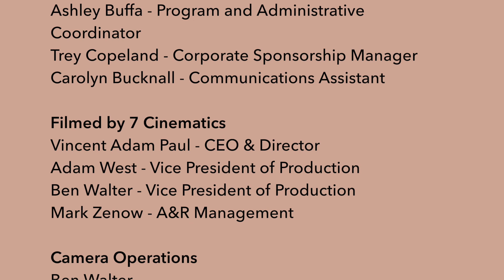Charly Lowry & Friends - "Idle No More"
Thanks to our friends at the Blue Cross and Blue Shield of North Carolina, we are back with more never-before-seen bonus content from our 2020 lineup!

Charly Lowry & Friends perform "Idle No More" at the Historic Magnolia House in Greensboro!

Charly Lowry is a singer-songwriter with Native American roots from the dark swamps of Robeson County. For over a decade, she has attained regional and national success as both a solo artist and lead singer of spiritual rock and soul band, Dark Water Rising, standing firm in her belief of using music and the arts to change the world.

Find information about performers, filming locations. sponsors and more on our